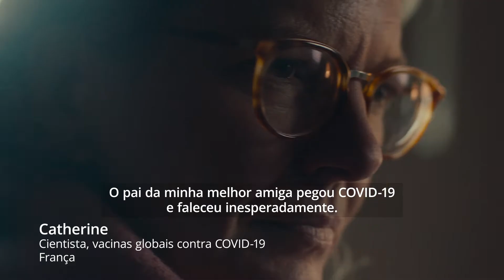TeamVaccines : Catherine, Cientista, vacinas globais contra COVID-19, França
TeamVaccines foi projetada para criar confiança nas vacinas COVID-19 e aumentar a compreensão do papel da indústria biofarmacêutica no desenvolvimento de vacinas COVID-19 seguras e eficazes.

Este filme conta a história humana de pessoas reais envolvidas na produção de vacinas COVID-19; pessoas de todo o mundo que trabalham dentro da indústria biofarmacêutica e que foram afetadas pela pandemia global de muitas das mesmas maneiras que todos têm - equilibrando trabalho e escolaridade em casa, apoiando familiares e amigos, lidando com doenças e perdas - tudo isso enquanto trabalham para ajudar a avançar a ciência e trazer urgentemente novas vacinas COVID-19 para o mundo.

Nossa indústria, academia, governos e reguladores se uniram para estar à altura do desafio de nossa era. Aceleramos a P&D e entregamos vacinas em tempo recorde, e estamos produzindo vacinas em grande número que nunca foram vistas antes. Mas estamos fazendo isso da maneira como sempre fazemos - de acordo com os mais altos padrões científicos e regulatórios.

TeamVaccines mostra como a indústria biofarmacêutica adota uma rigorosa avaliação científica independente e sólidos processos de aprovação independente. Não apenas cientificamente, mas também na forma como as vacinas COVID-19 estão sendo produzidas, distribuídas e monitoradas.

Agora, precisamos que todos se reúnam para ajudar a garantir que as pessoas que mais precisam das vacinas possam obtê-las.